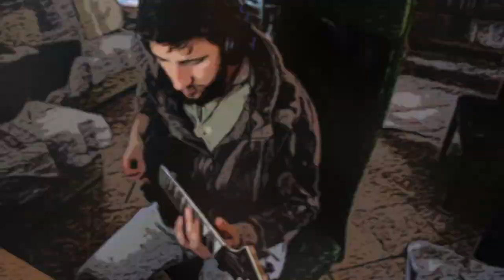Flying on the sun - TaterraTanga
Non aver paura di scottarti, ci farai i calli...

Amazon mp3

Quest'opera di TatangaMani è distribuita con Licenza Creative Commons Attribuzione - Non commerciale - Non opere derivate 3.0 Unported.